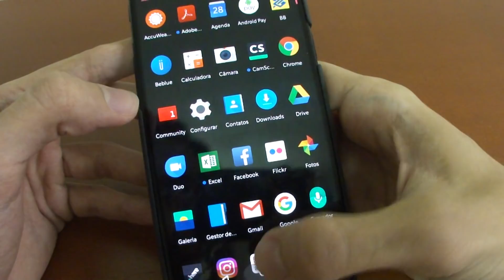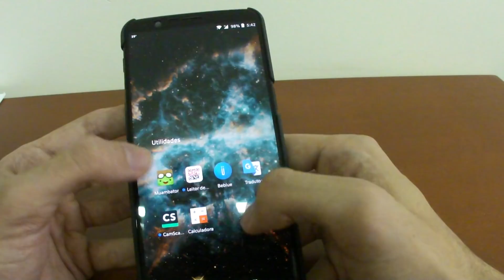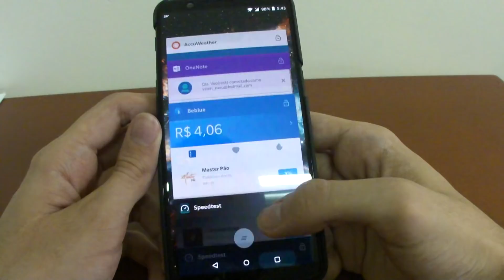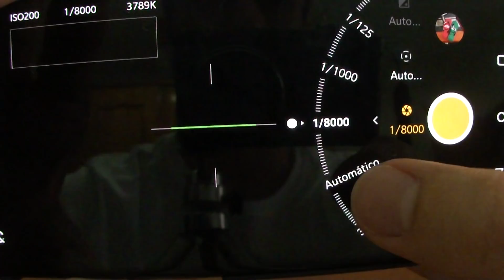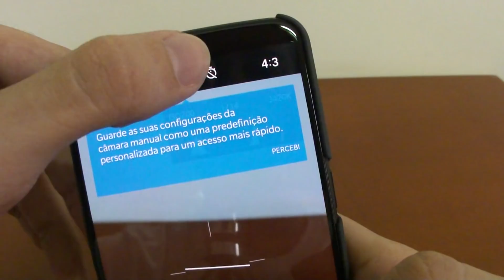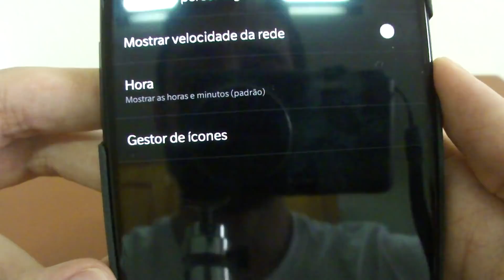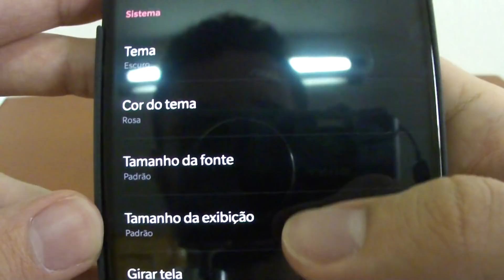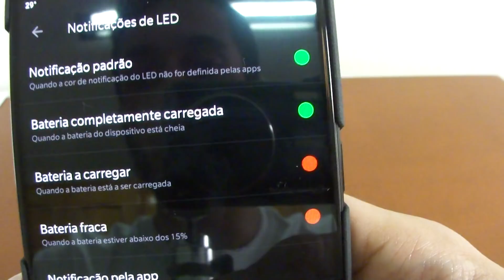Primeiras impressões OnePlus 5T (Português-Brasil) (PT-BR) Parte 1